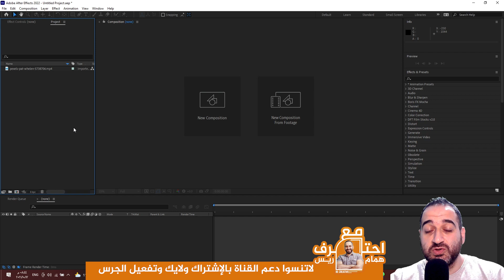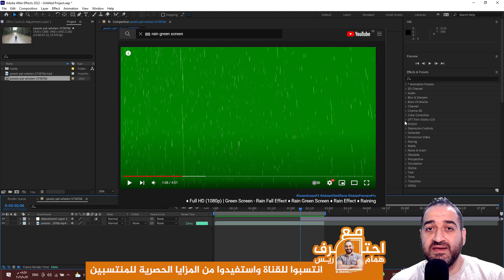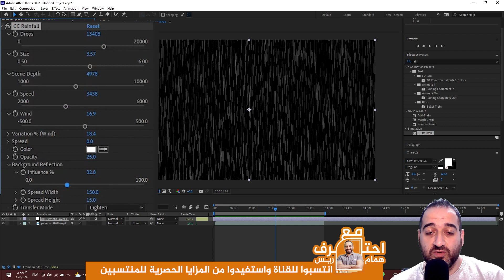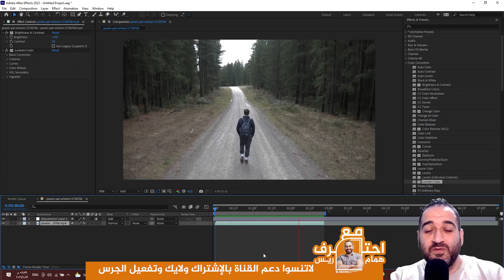صنع مشهد تأثير المطر ببرنامج الأفترافكت